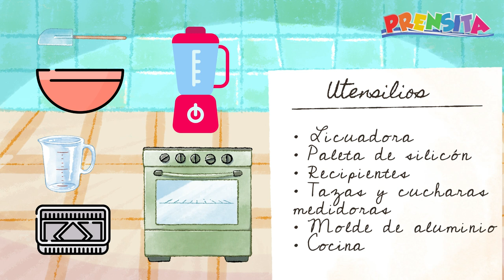Manualidades y recetas: Tarta de chocolate en licuadora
¡Hoy celebramos el Día Mundial de la Tarta de Chocolate! Aprende a hacer esta facilísima receta de pastel en licuadora.

¡Visítenos!